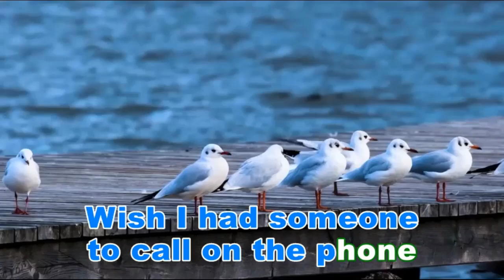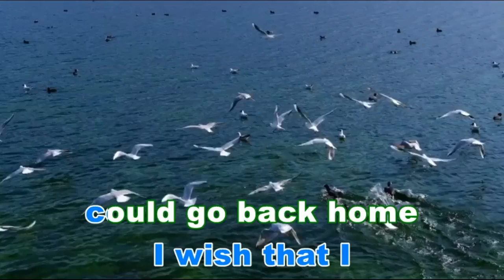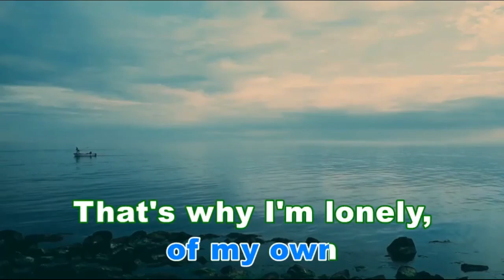MR LONELY [ karaoke version ] popularized by BOBBY VINTON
=DETAILS:=
Music artist: BOBBY VINTON
Video created by: GoldenBuzzer karaoke
Layout and Design created by: GoldenBuzzer karaoke